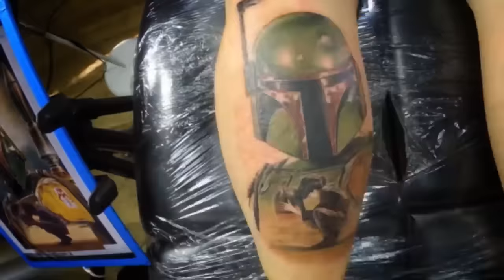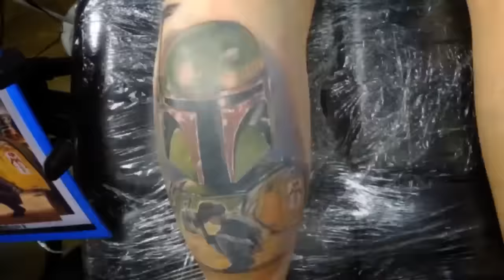Time-lapse video of Boba Fett Tattoo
Time-lapse video of Boba Fett tattoo by Chris Jones of Physical Graffiti in Cardiff